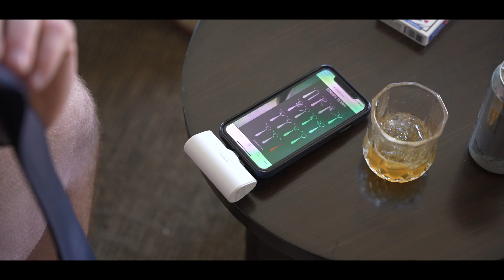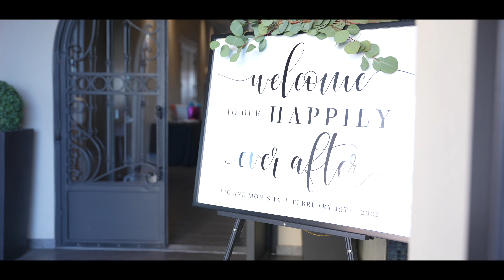Our Wedding Video *groom cries*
Our wedding was absolutely magical. 💕 We're so thankful to all of our family and friends who supported us and was able to watch us get married! Proof that dating apps to work! lol thank you Hinge!